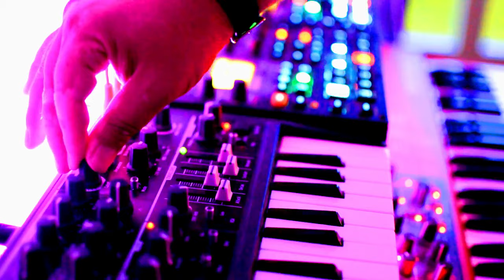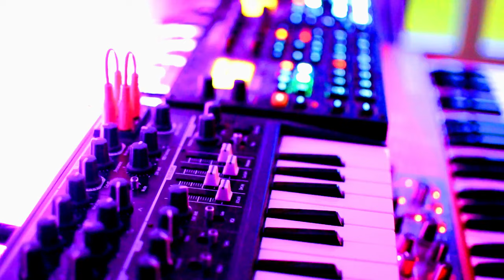Arturia Microbrute and Elektron Digitone Deephouse jam by oxytronix